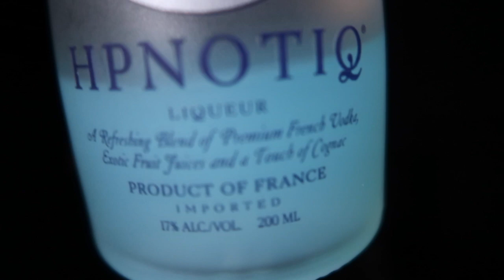ITS MY BIRTHDAY WEEK! TURNUP!!! 🤪 BYE BYE BABY!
Hey everybody I'm Stormy and welcome to my little world! Everyday is different but as long as you start it with love that's the only thing that should truly matter. This channel is all about becoming a woman and LIVING MY BEST LIFE!